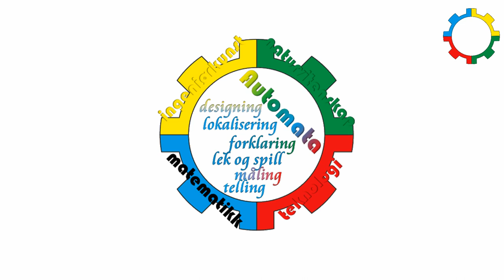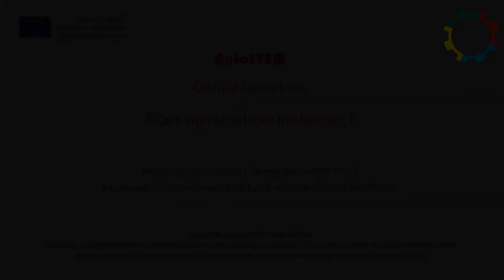AutoSTEM Lærerkurs - Matematisk innhold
Denne videoen tilhører ERASMUS+-prosjektet AutoSTEM og er del av lærerkurset.